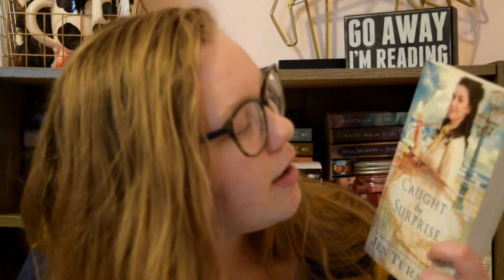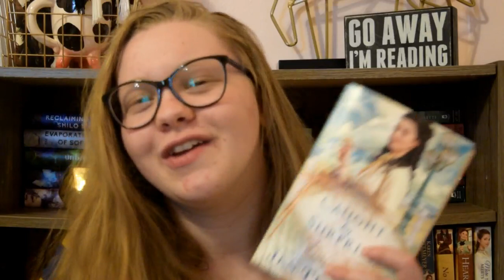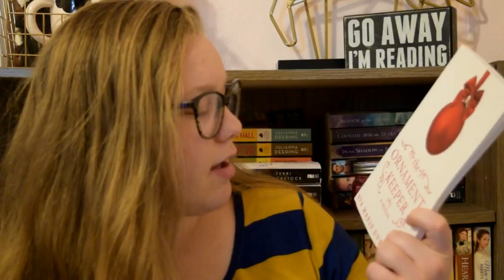August Wrap Up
Today I'm talking all about what I read in August. YAY!